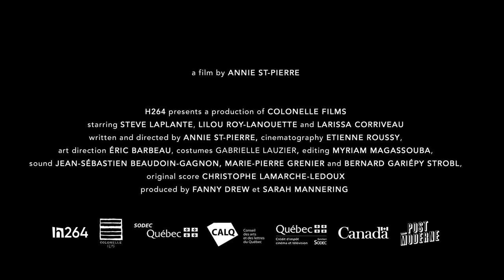Les grandes claques - Like The Ones I Used to Know | Trailer | h264 — For Your Consideration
LIKE THE ONES I USED TO KNOW by Annie St-Pierre — FOR YOUR CONSIDERATION

Like the Ones I Used to Know is an early coming-of-age that is as squeaky as it is poetic. Selected at Sundance 2021.

DIRECTOR: Annie St-Pierre
CAST: Steve Laplante, Lilou Roy-Lanouette, Larissa Corriveau, Amélie Grenier, Jérémie Jacob, Laurent Lemaire

Les grandes claques réunit père et fille dans un coming of age précoce aussi grinçant que poétique. Sélectionné à Sundance 2021.

RÉALISATION : Annie St-Pierre
ACTEURS : Steve Laplante, Lilou Roy-Lanouette, Larissa Corriveau, Amélie Grenier, Jérémie Jacob, Laurent Lemaire

h264